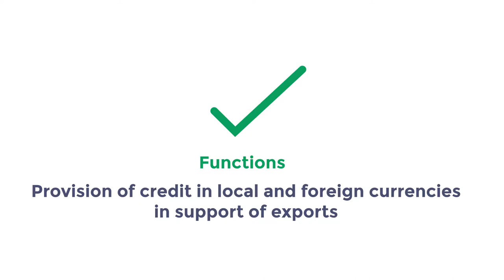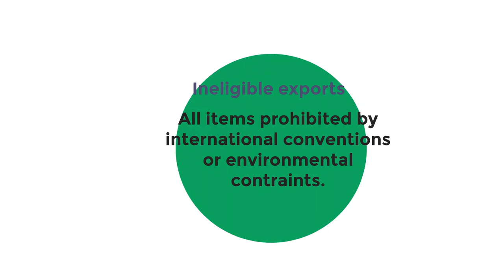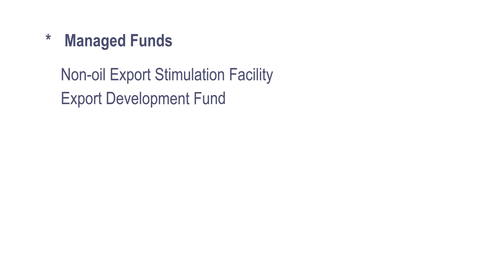NEXIM AT A GLANCE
NEXIM Products and Services.